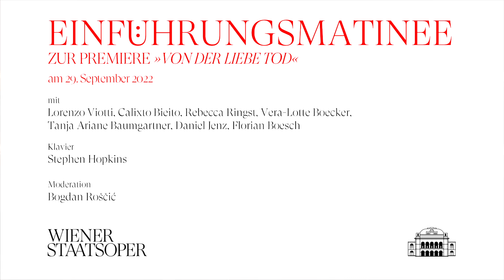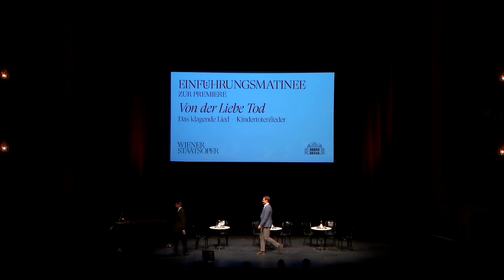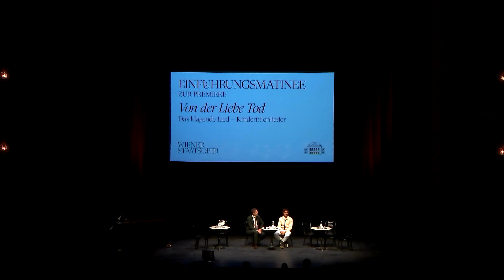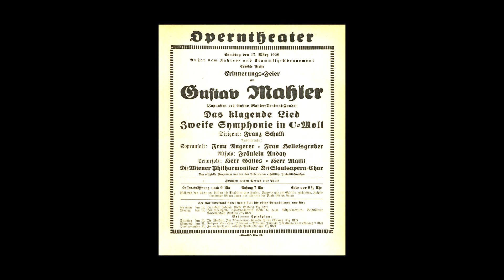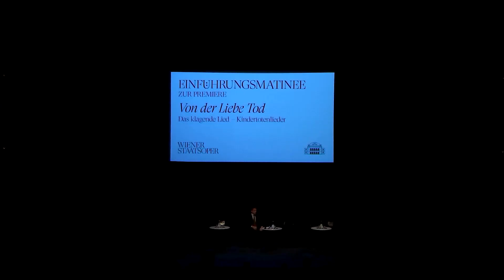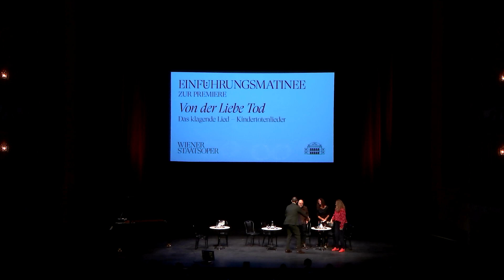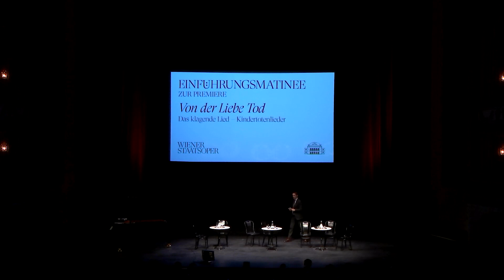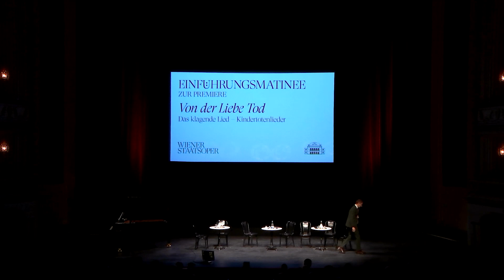Einführungsmatinee zu »Von der Liebe Tod«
Die Wiener Staatsoper spielt ab 29. September die Gustav Mahler-Oper »Von der Liebe Tod«. Eine Mahler-Oper? Wo er doch keine geschrieben hat? Wie kann es das geben? Die Einführungsmatinee zur aktuellen Neuproduktion beantwortet diese Frage. Mit dabei sind Staatsopern-Direktor Bogdan Roščić als Moderator, Dirigent Lorenzo Viotti, der am Premierenabend im Haus am Ring debütieren wird, Regisseur Calixto Bieito und Bühnenbildnerin Rebecca Ringst. Sie alle nähern sich dem »Kosmos-Mahler« und geben Einblick in sein Werk und die Neuproduktion. Und: Vera-Lotte Boecker, Tanja Ariane Baumgartner, Daniel Jenz und Florian Boesch singen Lieder von Mahler, Berg, Finzi und Loewe.